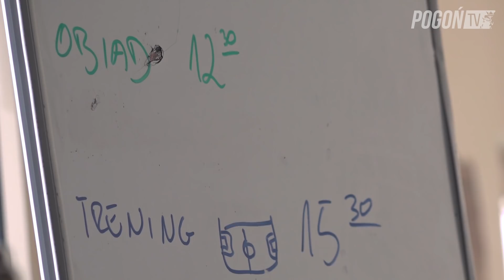Pogoń w Belek - Dzień 8. - Poranna Syberia i Drygi z piłką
Za Portowcami ósmy dzień obozu w tureckim Belek.
Pierwszy czwartkowy trening rozpoczął się bardzo wcześnie. Na początku zajęć temperatura na dworze ledwo przekraczała 0.
Druga sesja treningowa to bardzo intensywne ćwiczenia na boisku nr 2 ośrodka Gloria Sports Arena.